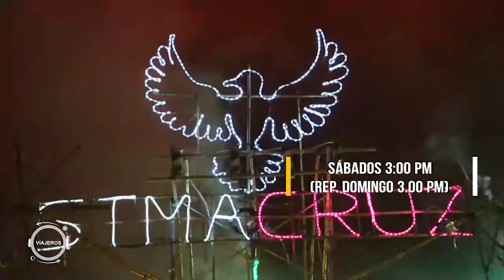TRADICIÓN Y FIESTA RELIGIOSA: Santísima Cruz de Mazo - SUSCRÍBETE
En Mazo se vive todos los años una festividad cargada de religiosidad y tradición, esta celebración lleva más de 100 años en el corazón de los mazinos y es en honor a su santísima cruz.